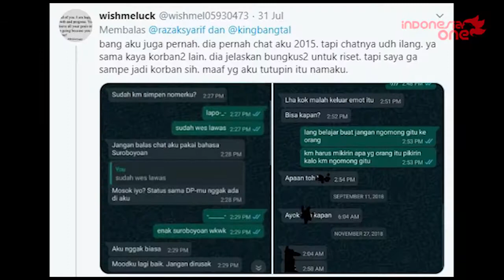perilaku menyimpang fetish mengikat korban seperti pocong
perilaku menyimpang fetish
mengikat  korban
 seperti pocong